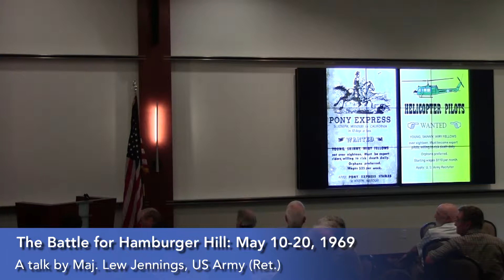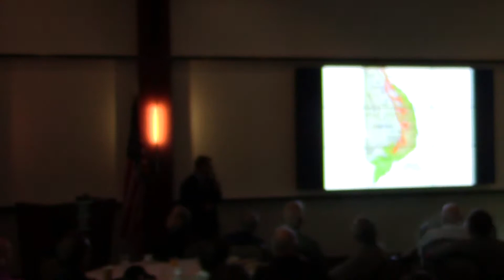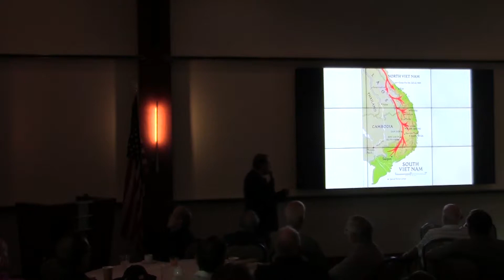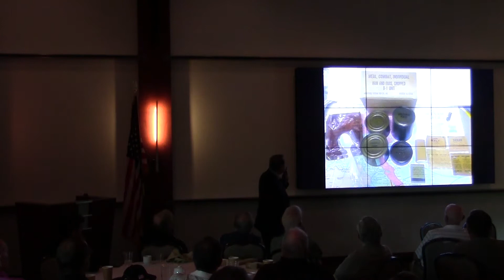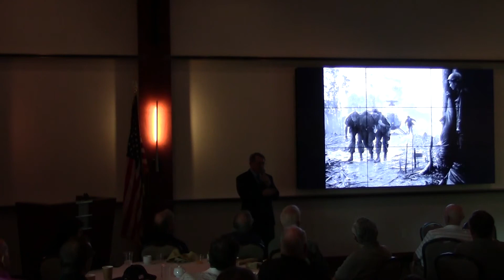Major Lew Jennings, US Army (Ret.) - The Battle for Hamburger Hill (Hill 937): May 10-20, 1969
Award-winning author Lew Jennings will share his first-hand experience of supporting the 101st Airborne on Hamburger Hill as a Cobra Gunship pilot. His thrilling stories will immerse you into the harrowing experience of helicopter combat. Lew completed 726 combat missions in one tour, receiving three DFCs for valor.

Major Lew Jennings, US Army (Ret.) spoke at the March, 2018 meeting of the Old Bold Pilots in Indian Wells, California.